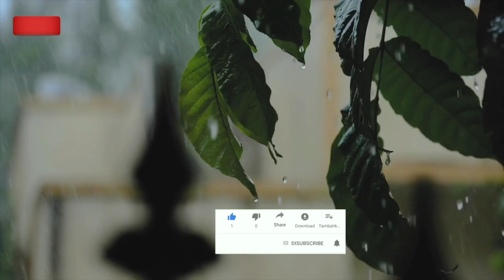আগামীকাল সকাল থেকে ঝড়-বৃষ্টি চলবে এই জেলাগুলিতে | Weather Report Today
অবশেষে আবহাওয়ার বদল | প্রচন্ড ঝড়-বৃষ্টি চলবে এই জেলাগুলিতে | Weather Report Today | Weather